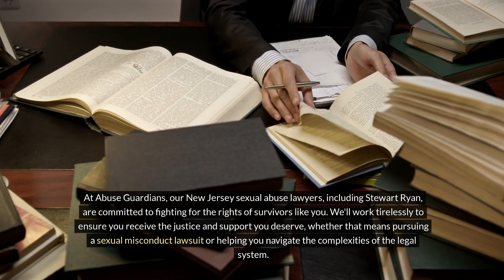Psychiatrist Abuse Lawyer Stewart Ryan New Jersey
Stewart Ryan, an experienced psychiatrist sexual abuse lawyer in New Jersey, stands ready to support survivors of sexual misconduct by mental health professionals. As a key member of the alliance of sexual abuse lawyers, Abuse Guardians, Ryan offers legal guidance to those harmed by psychiatrists, therapists, psychologists, and other clinicians.

Stewart Ryan's commitment to justice extends throughout New Jersey. He provides dedicated legal representation to survivors in major cities like Newark, Jersey City, and Paterson. His practice also covers suburban areas such as Cherry Hill, Toms River, and Princeton. Ryan serves shore communities including Atlantic City and Cape May, as well as northern New Jersey towns like Hackensack and Montclair. In central New Jersey, he assists clients in places like New Brunswick and Edison. Southern New Jersey residents in Camden, Gloucester City, and beyond can also access his expertise.

Understanding Psychiatric Sexual Abuse

Sexual abuse by a trusted mental health provider can shatter lives. Victims often grapple with feelings of betrayal, shame, and confusion. An experienced sexual assault attorney like Ryan provides a path forward and fights for justice.

Types of Cases Handled

Ryan's practice covers a wide range of misconduct:

Sexual assault during therapy sessions
Inappropriate sexual relationships with patients
Sexual harassment
Child sexual abuse by mental health professionals
Boundary violations

The Importance of Specialized Legal Support

As a New Jersey sexual abuse victim attorney, Ryan brings deep understanding to these sensitive cases. He offers confidential consultations to discuss legal options and next steps.

Benefits of Hiring a Specialized Attorney

Working with a focused lawyer like Ryan offers several advantages:

In-depth knowledge of relevant laws and time limits
Experience building strong cases against mental health providers
Skill in negotiating settlements or taking cases to trial
Access to expert witnesses and resources
Advocacy for policy changes to prevent future abuse

Serving Communities Across New Jersey

Ryan represents clients throughout the state, including Cherry Hill, Trenton, Atlantic City, Jersey City, Vineland, and Toms River. He provides free initial consultations to review potential cases.

Taking Action Against Abuse

Sexual misconduct by psychiatrists and therapists violates professional ethics and the law. An attorney like Stewart Ryan helps hold abusers accountable and seeks compensation for victims. With compassionate legal support, survivors can move toward healing and justice.

Our Address:
Stewart Ryan
1040 Kings Highway North, Suite 600